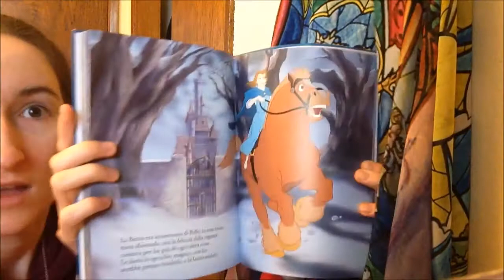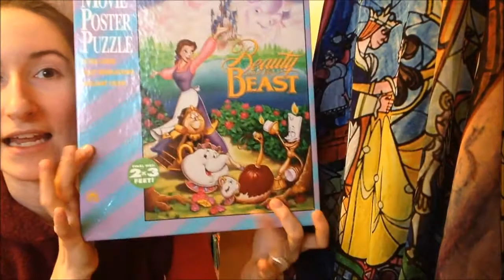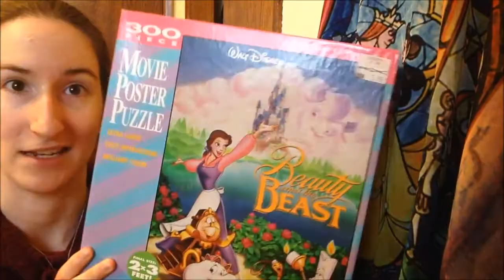Beauty & the Beast Collection!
In celebration of the live-action Beauty & the Beast release, here's my stash of B&B related stuff!